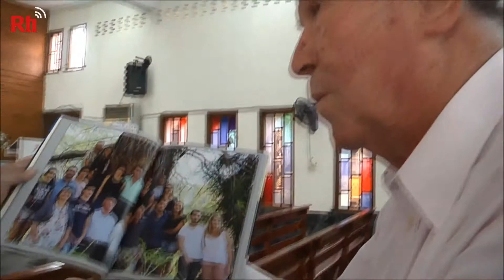Nach mehr als 50 Jahren:Endlich Taiwaner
Dem Schweizer Pfarrer Jean –Claude Fournier wurde die taiwanische Staatsbürgerschaft in Anerkennung seiner Leistungen bei der Förderung der Erziehung in ländlichen Gebieten verliehen.